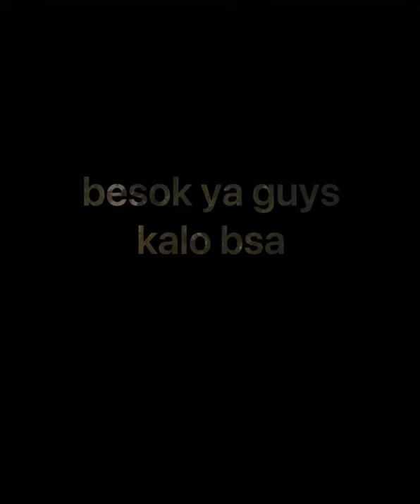gak jadi berhenti main game-vlog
yeyy